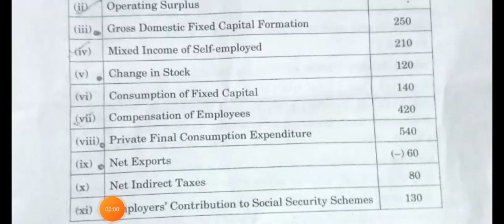economics class 12 paper solutions 2022 set 3|economics paper solution 2022